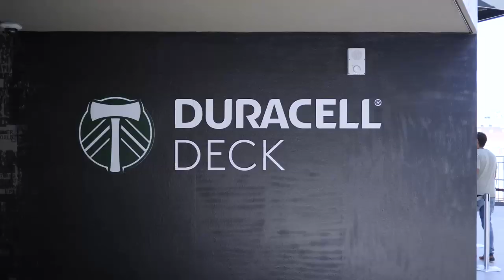REMIX | It was time to come home. What a home it is.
After six games on the road; more than 20,000 air miles traveled. It was time to come home. A goosebump-inducing look back at the Timbers and Thorns FC Grand Re-Opening Weekend at Providence Park.